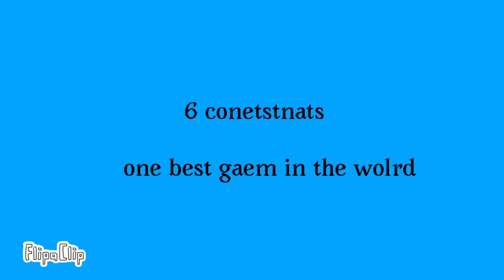sci fi 4: it’s about TIME it’s about power we stay hungry W E D E V O U R